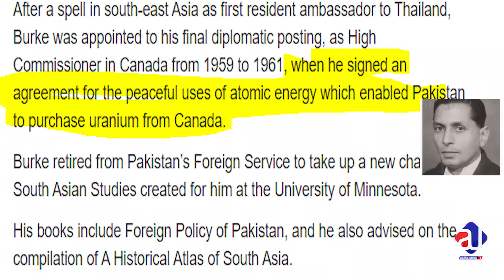Christians in Pakistan declared Pakistan safe on Christmas